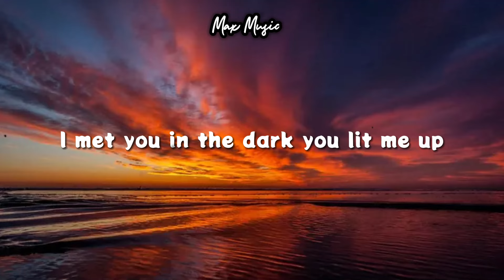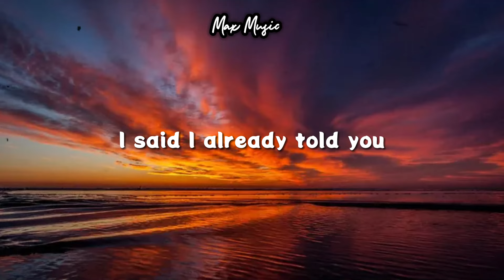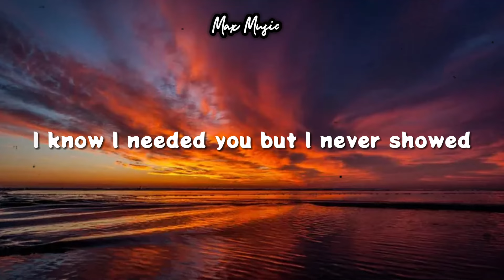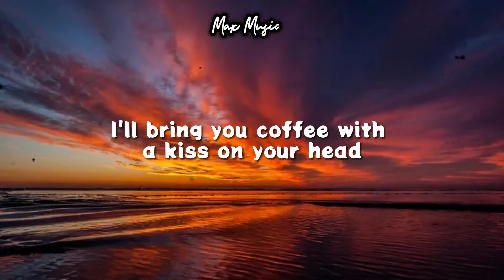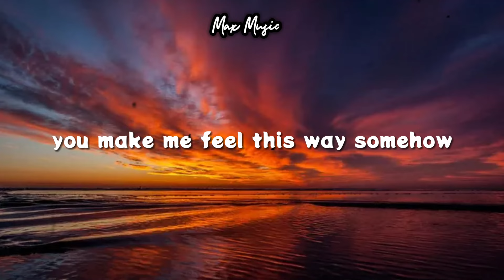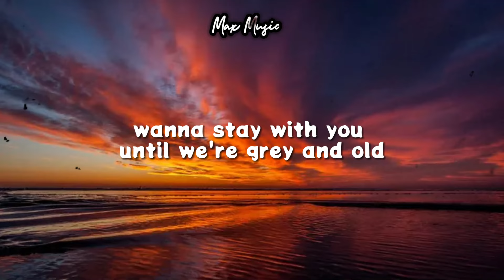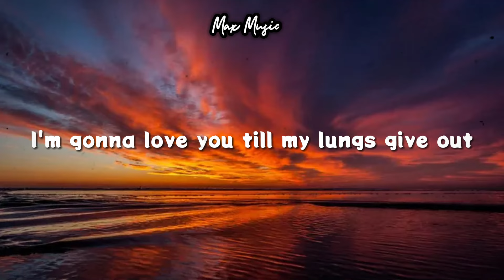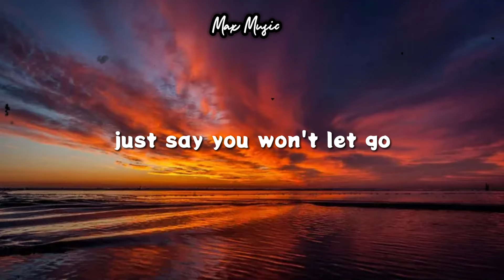Just Say You Won't Let Go - James Arthur | Max Music